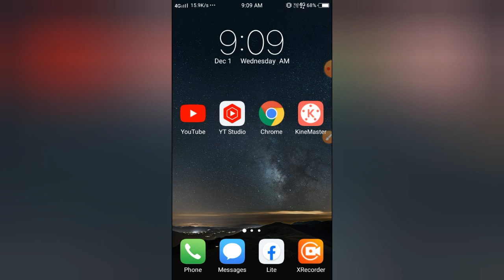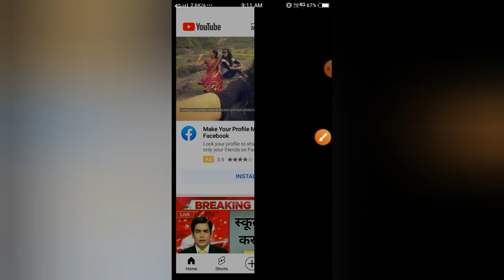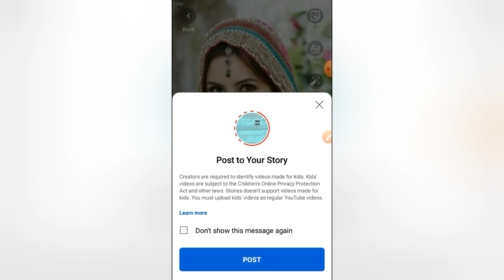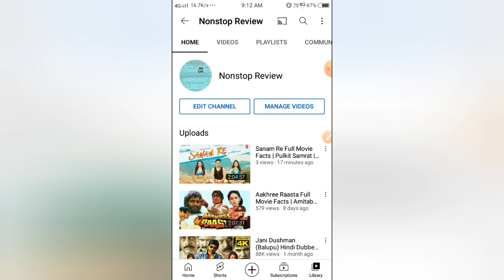How To Set Story On YouTube Channel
dosto is video me hum batane wale hai